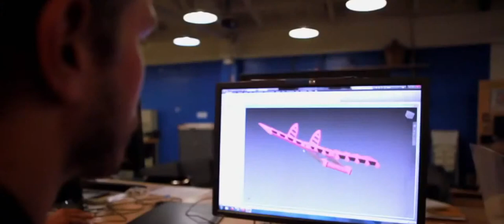My Favorite Things About TechShop